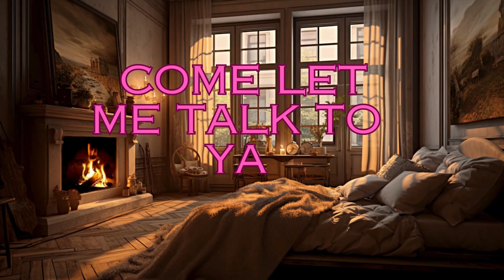Lets Chill track by Guy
*For Entertainment Research and Educational purposes Only Panel guest opinions and views do not reflect channel or host.